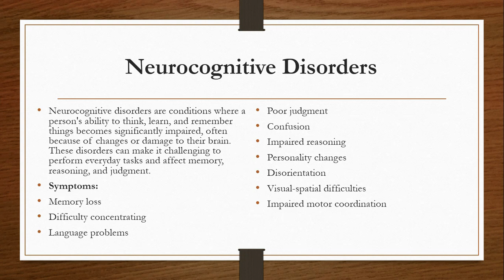Neurocognitive Disorders in DSM V || Brief Overview || Easy Explanation urdu/hindi